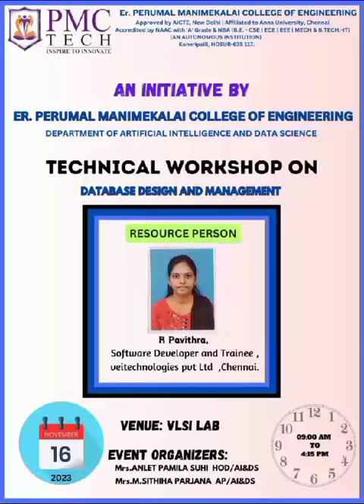Er.Perumal Manimekalai College Of Engineering Hosur Technical Workshop Database Connection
Dr.B.EZHILAVAN
VEITECHNOLOGIES PVT LTD,
CHENNAI,